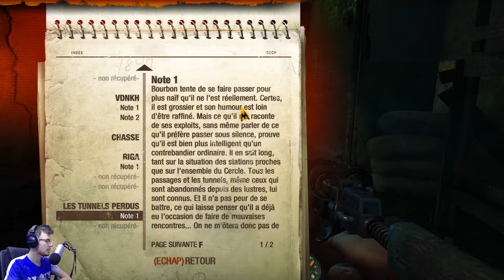Metro 2033 Redux : UNE BELLE RENCONTRE | Episode 2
Nouvelle aventure pour ce début d'année sur le jeu Metro 2033 Redux, sortie en 2010 puis remasterisé en 2014 ; nous nous plongeons dans un monde post-apocalyptique, survivant avec d'autres dans les métros. Combien de temps allons nous tenir face aux multiples dangers du nouveau monde ?